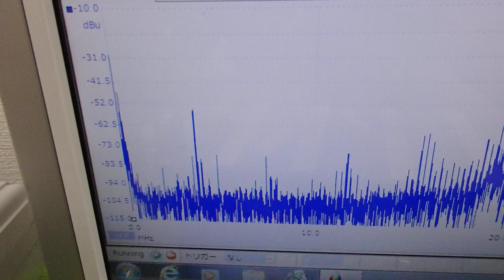メガヘルツの超音波発振制御プローブ ultrasonic-labo